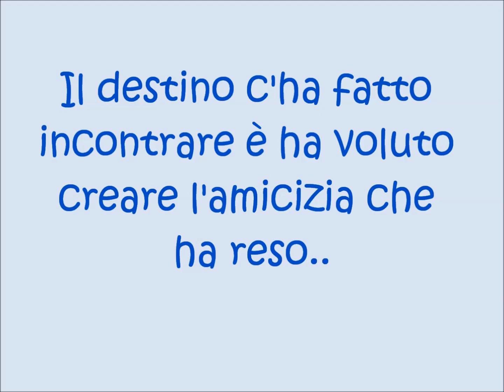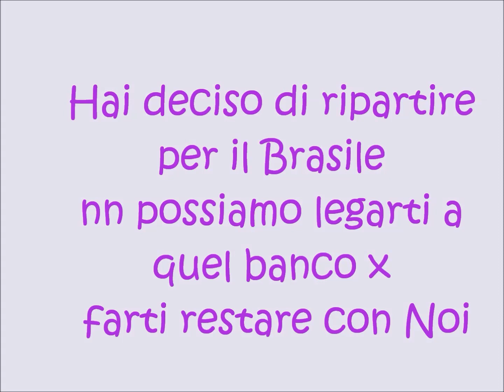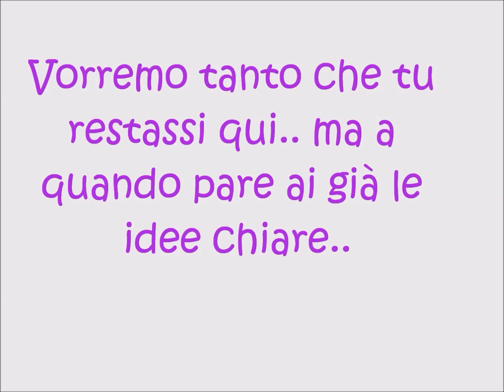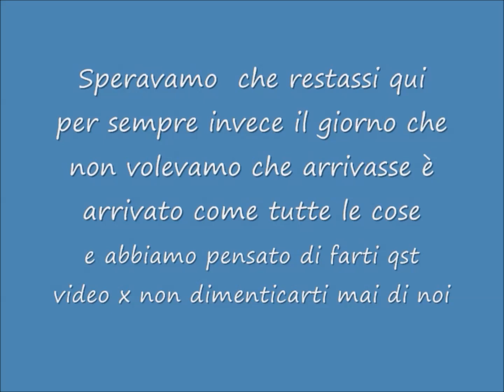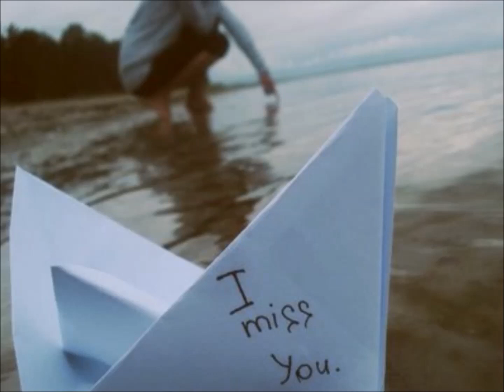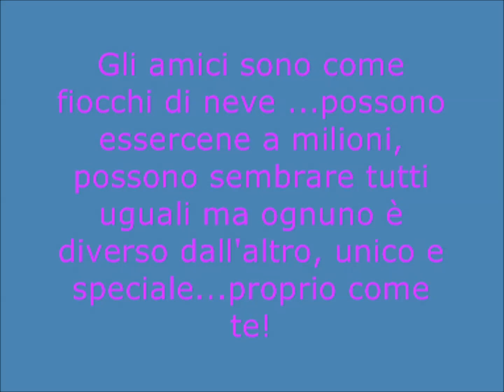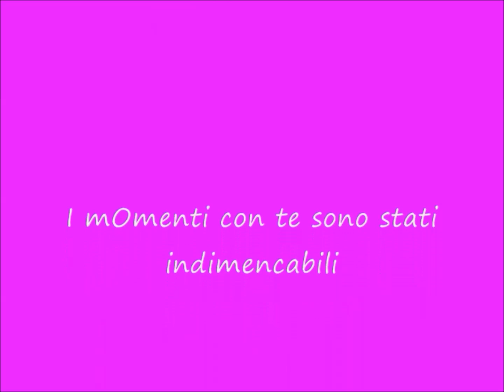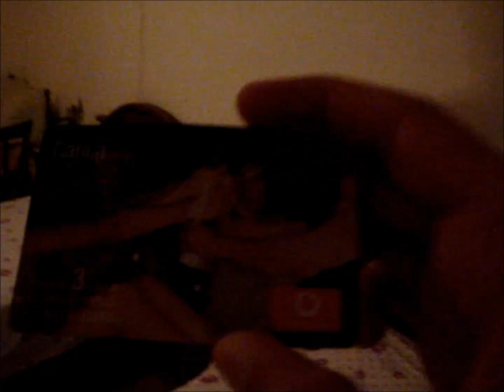10 anos de Itália, grazie ragazzi vvb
10 anos de Itália, grazie ragazzi, chiedo scusa se qualche volta ho sbagliato ma vi voglio bene.